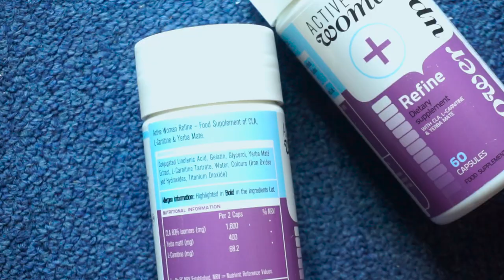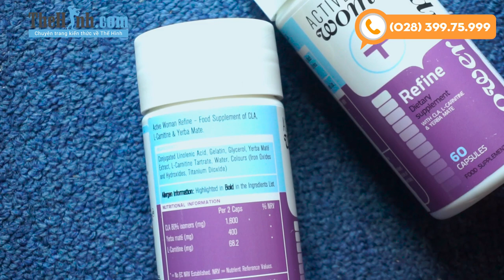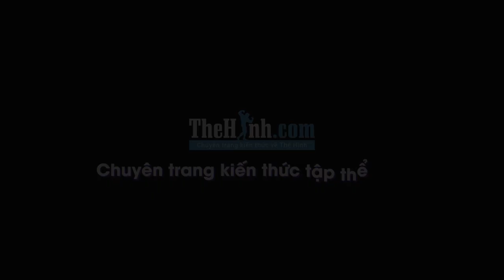Review Active Woman Refine - Viên uống giảm cân cho phái đẹp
Active Woman Refine là một sản phẩm đốt mỡ đến từ Anh quốc dành riêng cho nữ giới. Vậy để xem sản phẩm này tốt đến đâu nhé.